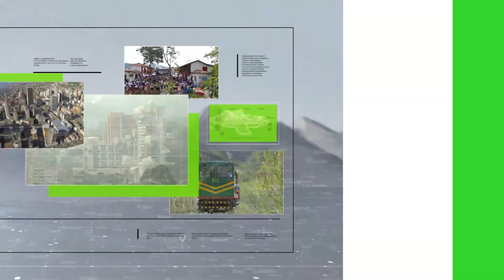Carro del VAR del fútbol atropelló un canino - Teleantioquia Noticias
El vehículo que mató a un perro el pasado 27 de abril en Itagüí pertenece a la empresa que presta los servicios del VAR en el fútbol profesional colombiano.